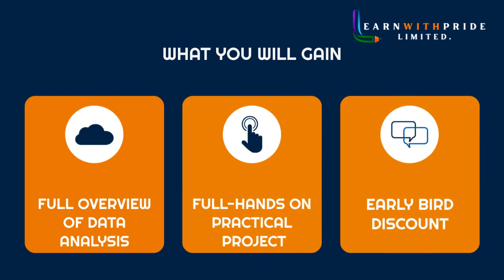Want a highly paid remote job? | Quick Solution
Welcome to Learnwithpride! Your trusted resource for career tips, advice, and inspiration. Join us as we explore the world of professional growth, providing actionable strategies to advance your career and achieve success.